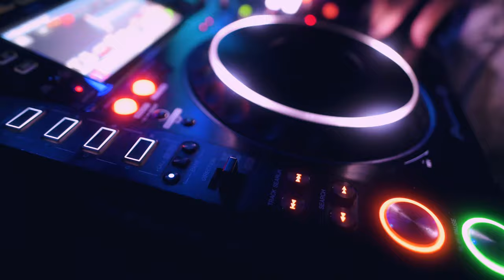Javier Portilla @ Antik - San José, Costa Rica